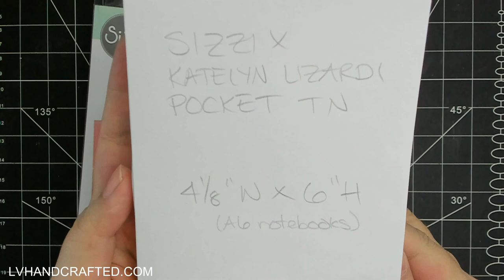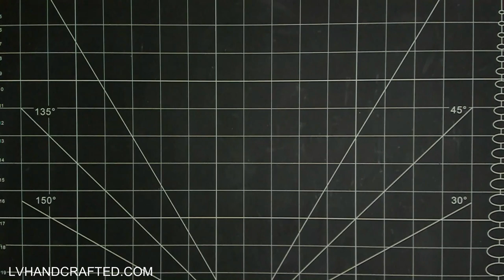Pocket Traveler's Notebook Cover (Part 1)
| PRODUCTS FEATURED IN THIS VIDEO
| Big Bite
| A6 Notebook (Lined)
| A6 Notebook (Blank)
| Sizzix Pocket Traveler's Notebook (discontinued)
| Sizzix Pocket TN Insert (discontinued)

| STAPLES IN MY CRAFT ROOM
| 👉 ADHESIVES 👈

| 👉 TOOLS 👈
| 👉 MEDIA 👈
| Hammermill Cardstock (100lb) (coloring & foiling)
| Ohuhu Aqua Brush Markers
| Tyvek Wristbands
| PLACES I LIKE TO SHOP